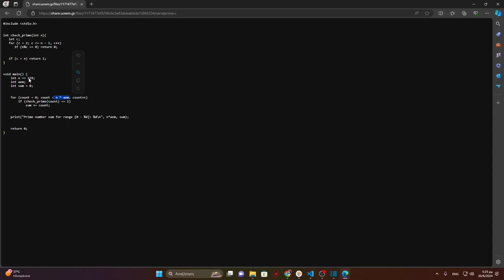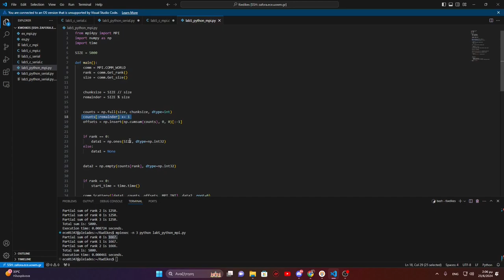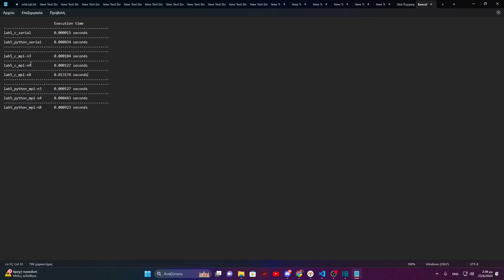2024 Εργαστηριακή Άσκηση Παραλληλοποίησης με Python MPI μέρος 2 από 2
2024 Εργαστηριακή Άσκηση Παραλληλοποίησης με Python MPI μέρος 2 από 2